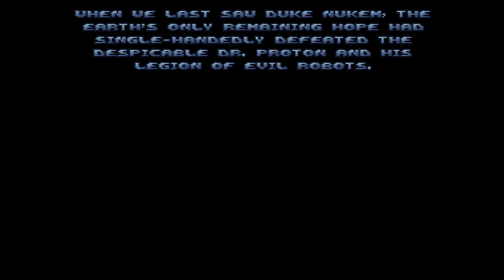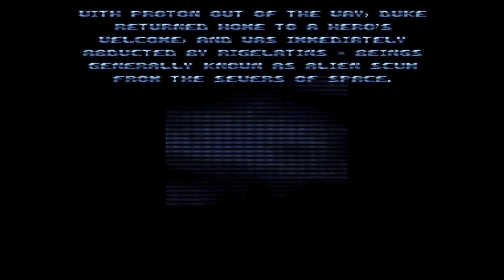Duke Nukem 64 - x1 - Hollywood Holocaust (All Secrets & Babes) - 3-5-2024